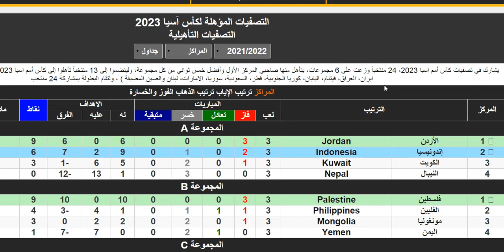تصفيات كاس اسيا 2023 - تعرف المنتخبات المتأهلة الي كاس اسيا 2023 بعد انتهاء التصفيات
المنتخبات المتأهلة هي
الاردن - اندونيسيا - فلسطين - اوزبكستان - تايلاند - الهند - هونغ كونغ - البحرين - ماليزيا - طاجيكستان - قيرغيزستان
المنتخبات المتأهلة الي كاس اسيا 2023 من قبل وهي
استراليا - عمان - ايران - العراق - فيتنام - اليابان - كوريا الجنوبية - قطر - السعودية - سوريا - الامارات - لبنان - البلد المضيفة وهي الصين

تصفيات كاس اسيا 2023 - ترتيب المجموعات وترتيب الهدافين الجولة 3 اليوم الثلاثاء 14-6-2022 - فوز اندونيسيا بالسبعة علي نيبال - فوز الاردن بالثلاثة علي الكويت - هزيمة الكويت بالثلاثة من الاردن - فوز اوزبكستان علي تايلاند - فوز الهند بالاربعة علي هونغ كونغ - تعادل قيرغيزستان امام طاجيكستان - فوز ماليزيا بالاربعة علي بنجلاديش - فوز المالديف علي سريلانكا - تعادل افغانستان امام كمبوديا - هزيمة ميانمار بالستة من سنغافورة - فوز البحرين علي تركمانستان - هزيمة اليمن من منغوليا - فوز فلسطين بالاربعة علي الفلبين

مواعيد مباريات الجولة الاولي من تصفيات ٱسيا المؤهلة لكأس العالم قطر 2022
مواعيد مباريات تصفيات اسيا المؤهلة لكأس العالم قطر 2022
ترتيب مجموعات تصفيات كأس آسيا 2023 الدور الثالث بعد إنتهاء مباريات اليوم الأربعاء 8-6-2023 من الجولة الأولى
تصفيات أسيا 2023,
تصفيات أسيا 2023 يوتيوب,
تصفيات أسيا 2023 ,
تصفيات أسيا 2023 ,
تصفيات أسيا 2023 ,
تصفيات أسيا 2023 ,
قرعة تصفيات كاس اسيا 2023 ,
موعد تصفيات كاس اسيا 2023,
تصفيات أسيا 2023 ,
تصفيات كاس اسيا 2023,
تصفيات كاس اسيا الصين 2023,
موعد مباريات بطولة امم اسيا تحت 23 سنة في اوزبكستان
مواعيد مباريات المنتخب العراقي في كأس اسيا تحت 23 سنة والقنوات الناقلة
مواعيد مباراة المنتخب العراقي الاولمبي مع المنتخب الاردني
مواعيد مباريات المنتخب العراقي في كأس اسيا تحت 23 سنة
القنوات الناقلة لمباريات العراق الاولمبي في كأس اسيا تحت 23 سنة
موعد مباراة العراق والاردن القادمة.
موعد مباراة العراق القادمة.
موعد مباراة الاردن والعراق.
موعد مباراة العراق القادمة في كاس اسيا تحت23سنة.
موعد مباراة العراق.
موعد مباراة الاردن القادمة.
موعد مباراة المنتخب العراقي. والمنتخب االاردني.
موعد مباراة منتخب العراق القادمة.
موعد مبارة العراق والاردن.
موعد مباراة العراق الاردن القادمة.
موعد مباراة العراق والاردن غدا.
لعبه العراق والاردن القادمة.
لعبه العراق والاردن بث مباشر.

قرعه كاس آسيا تحت 23 سنة اوزبكستان 2022
 المجموعة 1: أوزبكستان - إيران - قطر - تركمانستان.
 المجموعة 2: أستراليا - الأردن - العراق - الكويت.
المجموعة 3: كوريا الجنوبية - تايلاند - فيتنام - ماليزيا.
المجموعة 4: السعودية - الإمارات - اليابان - طاجيكستان

ترتيب مجموعات كأس اسيا تحت 23 سنة بعد مباريات اليوم الإربعاء 2-6-2022
,ترتيب مجموعات كأس اسيا تحت 23 عام  بعد مباريات اليوم الإربعاء 2-6-2022
,ترتيب  مجموعة العراق في   كأس اسيا تحت 23 سنة 2022 بعد التعادل مع الأردن  ,ترتيب  مجموعة المنتخب  العراقي  في   كأس اسيا تحت 23 سنة 2022 بعد التعادل مع الأردن